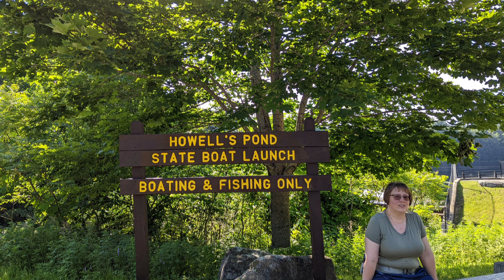Beautiful 🥰 Summer Walk, Howells Pond, Hartland, and Beach Rock Overlook, Sayville Dam , CT.